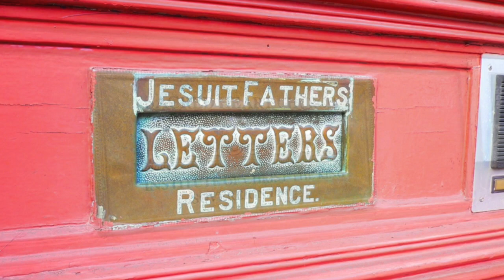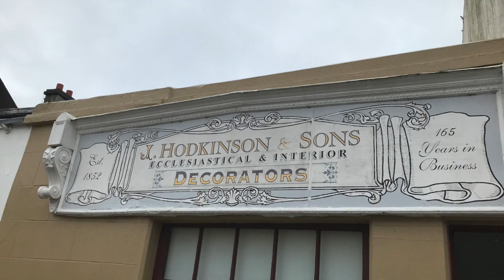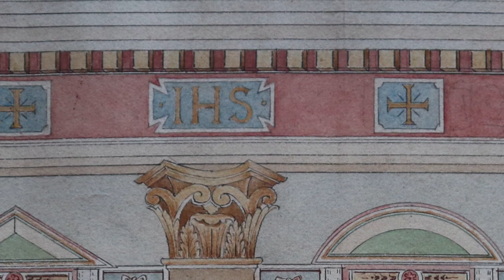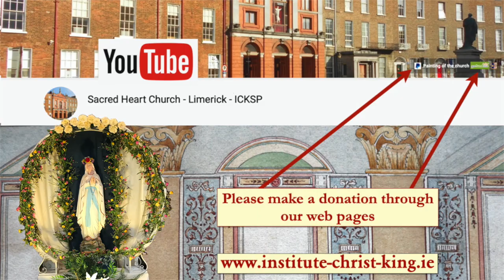Painting of Sacred Heart Church in Limerick, Ireland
Do you remember that the Sacred Heart Church in Limerick was supposed to become a leisure centre after its sale in 2006? Thank God our community reopened it as a Catholic Church in 2012!
The painting of the church is among the main restoration projects. It is about to start!
Thank you for your prayers and your generosity!